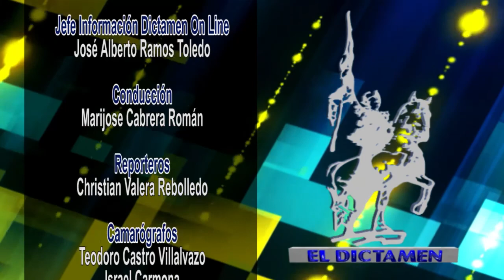Dictamen Online Noticias 18/05/15